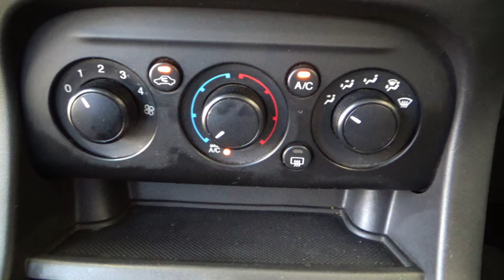Ford / Figo / 2017 - 13017